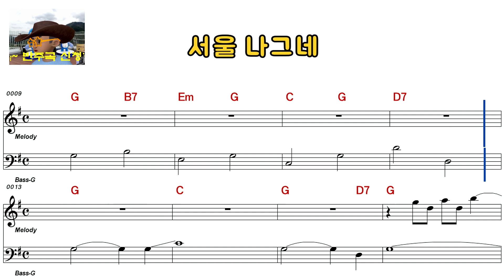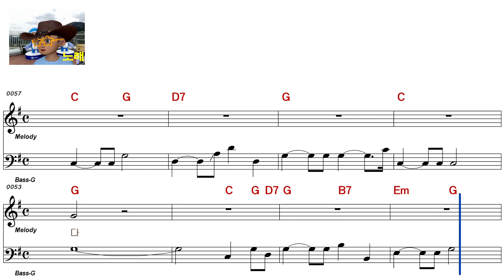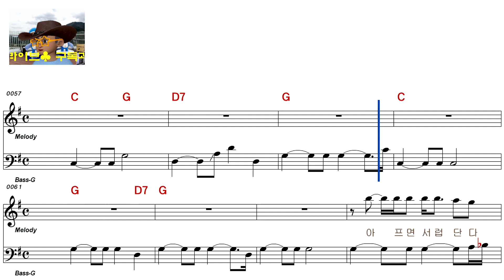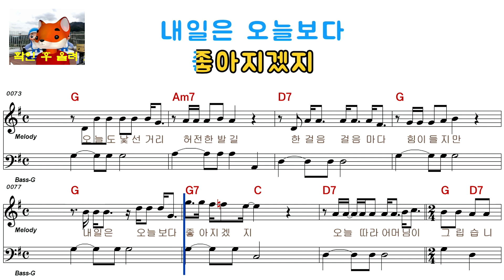조항조 - 서울 나그네(여자키)99723